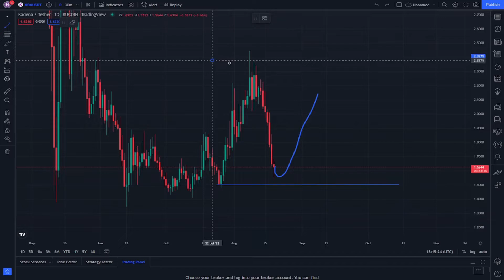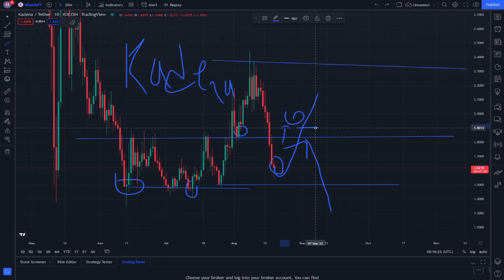KADENA Crypto Trading Strategy and Its Price Prediction News Today - KADENA Coin